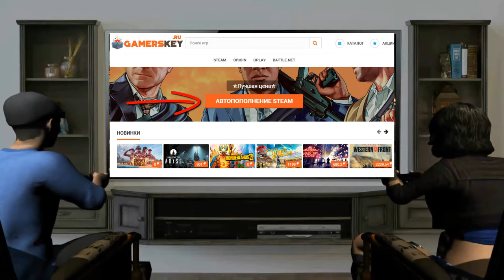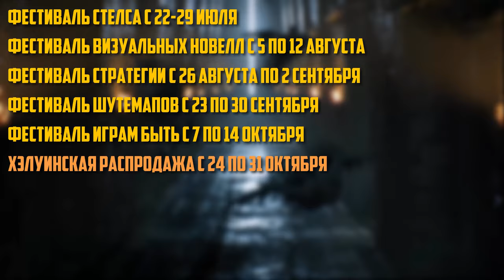РАСПИСАНИЕ РАСПРОДАЖ В STEAM НА 2024 ГОД. СКИДКИ В СТИМЕ В 2024 ГОДУ!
Расписание всех распродаж и тематических мероприятий в Steam на текущий год:
- Фестиваль «Капитализма и Экономики» с 8 по 15 января.
- Фестиваль «Пираты против ниндзя» с 22 по 29 января.
- Фестиваль «Играм быть» с 5 по 12 февраля.
- «Remote Play Together» с 12 по 19 февраля.
- Фестиваль «Динозавры против роботов» с 26 февраля по 4 марта.
✓ Весенняя распродажа в стиме с 14 по 21 марта.
- Фестиваль «Построения колод» с 25 марта по 1 апреля.
- Фестиваль «Шутеров от первого лица» с 15 по 22 апреля.
- Фестиваль Фермерства с 29 апреля по 6 мая.
- Фестиваль «Бесконечной реиграбельности» с 13 по 20 мая.
- Фестиваль «Выживания и крафтинга в открытом мире» с 27 мая по 3 июня.
- Фестиваль «Играм быть» с 10 по 17 июня.
✓ Летняя распродажа пройдёт с 27 июня по 11 июля.
- Фестиваль «Стелса» с 22–29 июля.
- Фестиваль «Визуальных Новелл» с 5 по 12 августа.
- Фестиваль Стратегий с 26 августа по 2 сентября.
- Фестиваль «Шутемапов» с 23 по 30 сентября.
- Фестиваль «Играм быть» с 7 по 14 октября.
✓ Осенняя распродажа:
- хэлуинская распродажа с 24 по 31 октября;
- черная пятница с 26 ноября по 3 декабря.
✓ Зимняя распродажа с конца 2024 года, которая закончится уже в 2025 году.